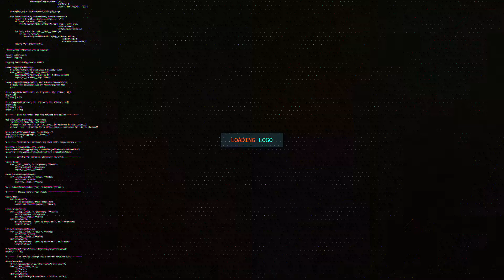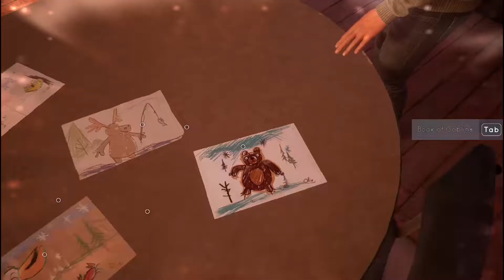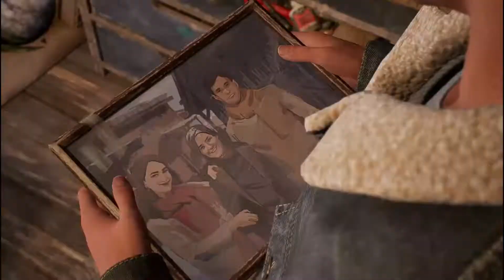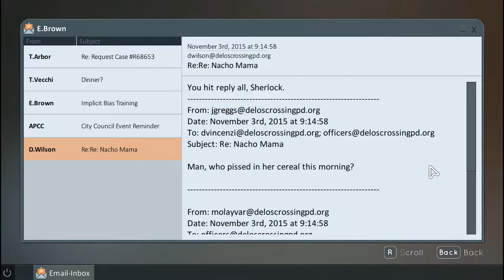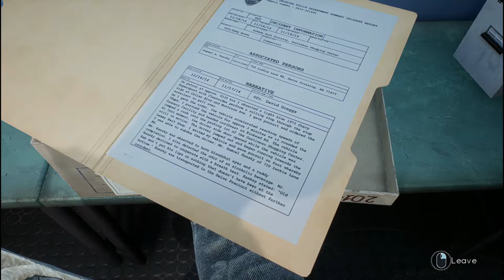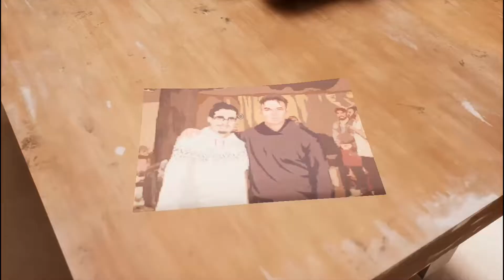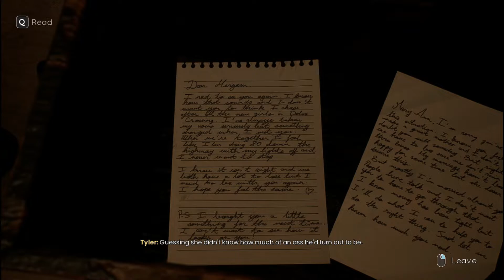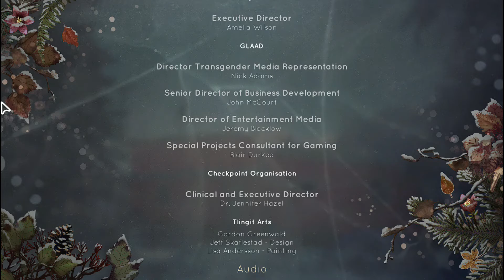Tell Me Why - Chapter 2: Family Secrets [Walkthrough]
Tell Me Why - Chapter 2: Family Secrets [Walkthrough PC]

Tell Me Why is a 2020 adventure game developed by Dontnod Entertainment and published by Xbox Game Studios. The game was released in three episodes for Microsoft Windows and Xbox One between August and September 2020.